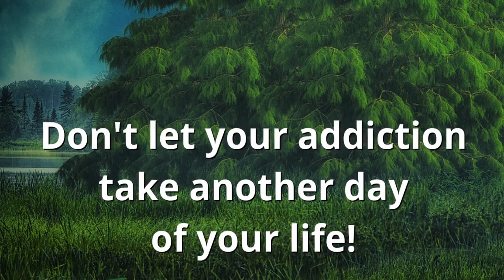Christian Drug and Alcohol Treatment Centers Atlantic Beach FL Alcohol Recovery Rehab